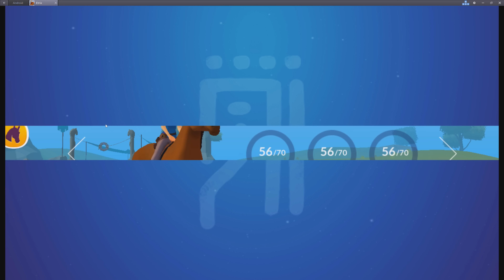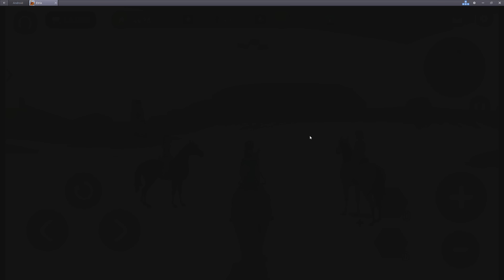Horse Adventures - Tale of Etria: Das Küstenpferd ist zurück! #15 | Let's Play [DEUTSCH]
Let's Play Horse Adventures - Tale of Etria mit zaaap! [DEUTSCH]

Komm in die magische Welt von Etria und freu dich auf fantastische Abenteuer! Trainier deine Pferde und reite durch traumhafte Landschaften, um Rätsel zu lösen und den Ahnen bei der Suche nach ihren Tausendjährigen Pferden zu helfen.
Die Ahnen brauchen dich! Die Tausendjährigen Pferde sind verschwunden und nur du kannst sie zurückbringen, um das Gleichgewicht und den Frieden in Etria wieder herzustellen.

► KOSTENLOSE App